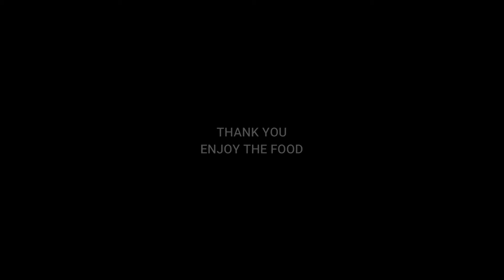VADACURRY/வடைகறி /SAIDAPET VADACURRY/சைதாப்பேட்டை வடைகறி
TASTY AND DELICIOUS VADACURRY/ SAIDAPET VADACURRY. SAIDAPET IS WELL KNOWN AREA IN CHENNAI CITY WHICH IS FAMOUS FOR VADACURRY.